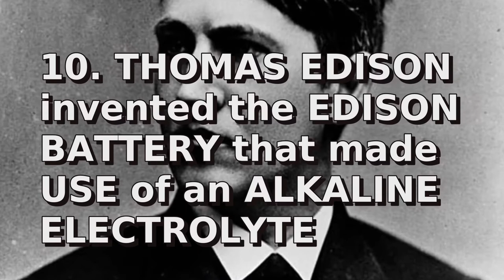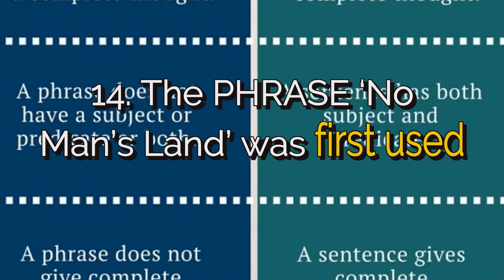Richard Gere’s middle name is Tiffany? | 20 Funny Facts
Did you know? Until 1993, the location of the Post Office Tower was a national secret

In this video:
In Maori, the word Maori means ‘normal’
The song 'Jingle Bells' was originally written for Thanksgiving
Sharks can smell one drop of blood in a million drops of water
The bullet was invented thousands of years before the gun
The average human being gets through 900 skins in a lifetime